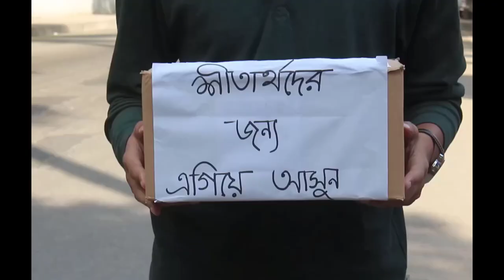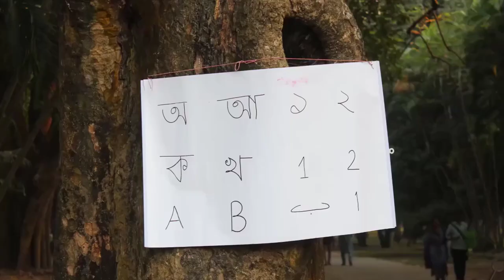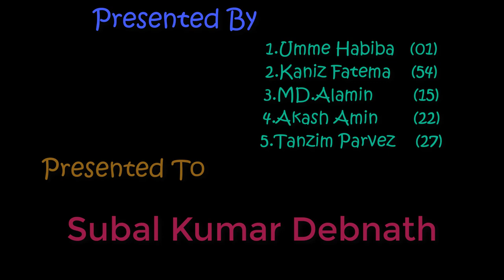Habibullah Bahar University College Video Presentation Socialize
Documentory Of Dhaka City